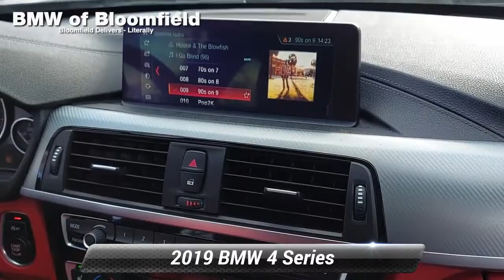Used 2019 BMW 4 Series 440i xDrive, Bloomfield, NJ BBR6453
[RLVID:7905:e7c05865a07fb52a:d37a7a79fde81d16:1]